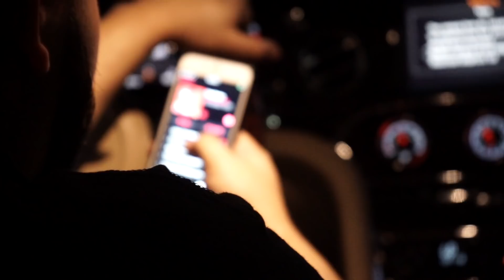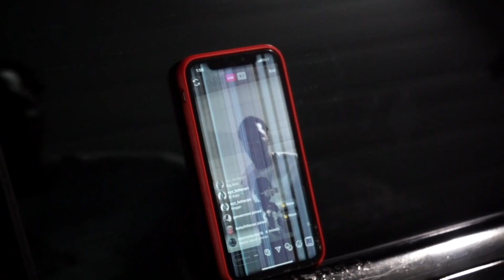Sauce Walka and Sada Baby Houston Drip Sauce Vlog XVII by HonchoMGMT Productions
Living the Sauce Life to the fullest.. also behind the scenes at Sauce Gohan VideoShoot!!
Shot by @ymrjay